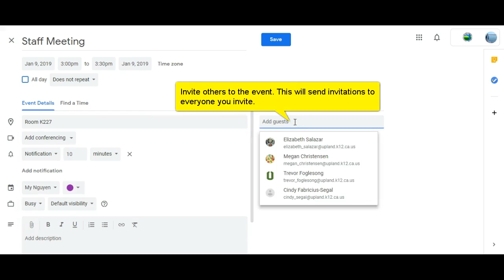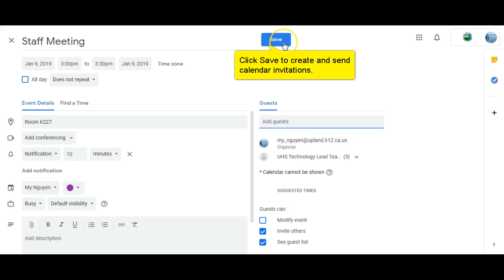Add a Google Calendar Event